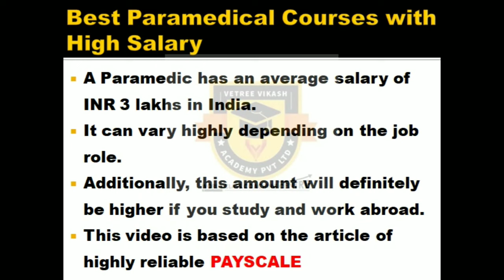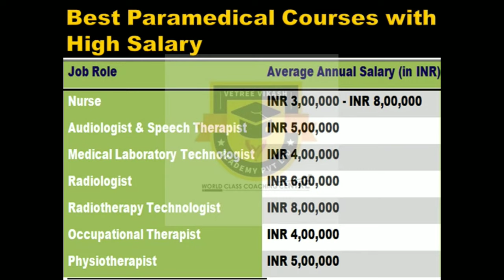Paramedical Courses with High Salary | With Proof | Top Paramedical Courses with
In this video we are going to see the Best Paramedical Courses with high salary and good job opportunities.
Similarly, we are going to see many more courses and colleges that offer job opportunities in the medical field on our channel.